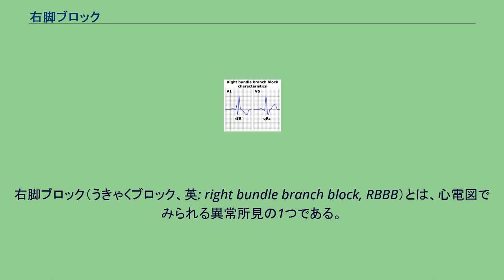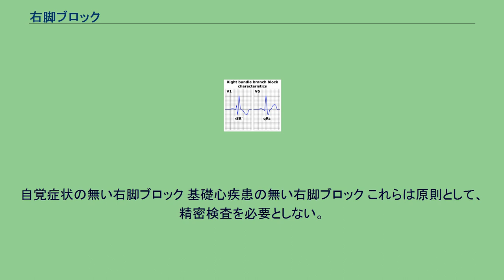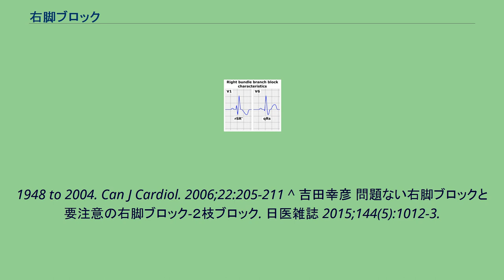右脚ブロック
右脚ブロック（うきゃくブロック、英: right bundle branch block, RBBB）とは、心電図でみられる異常所見の1つである。
心臓の刺激伝導系を電気信号が流れる際、観念として洞結節以下で右と左に流れる電気信号の流れる通り道を想定する。
右心室へ電気信号をつたえる電線の流れが悪いとき、すなわち右脚ブロックを呈する状態では、心室中隔の興奮は左から右へ伝わり、右室の興奮は左室の興奮に対して遅れて起きることになる。
左脚ブロックと比べ、右脚ブロックでは心臓の基礎疾患がないことが多い。
ブルガダ症候群、肺性心で右脚ブロックを伴うことがある。
心室中隔上の誘導であるV1誘導で、波形は上向きとなり、rSR'型のQRSとなる。
右脚ブロックの心電図所見は急性肺性心でも見られることがあり、例えば肺動脈に血栓が飛んできて詰まったことで起こる肺梗塞が起こると見られる場合がある。
健常者でみられる右脚ブロックは、長期的に突然死との関連は少ないことが報告されている。
自覚症状の無い右脚ブロック 基礎心疾患の無い右脚ブロック これらは原則として、精密検査を必要としない。
^ Cuddy TE, et al. Sudden unexpected cardiac death as a function of time since the detection of electrocardiographic and clinical risk factors in apparently healthy men: the Manitoba Follow-Up Study,
1948 to 2004. Can J Cardiol. 2006;22:205-211 ^ 吉田幸彦 問題ない右脚ブロックと要注意の右脚ブロック-２枝ブロック. 日医雑誌 2015;144(5):1012-3.